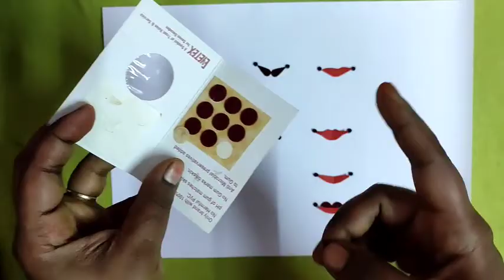கௌரி அம்மனுக்கு ஈசியா லிப்ஸ் எப்படி வைப்பது?? சீக்கிரமா லிப்ஸ் வெச்சுடலாம் / types of lips for gowri